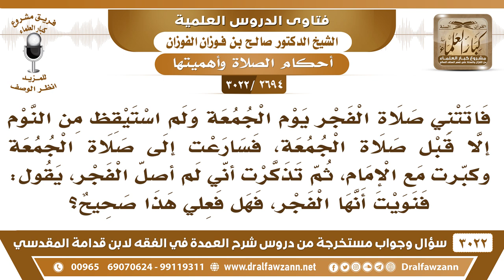[2694 -3022] رجل صلى الجمعة فتذكر أثناء الصلاة أنه لم يصل الفجر، فقلب نيته إلى صلاة الفجر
-"[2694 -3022] السؤال: فاتتني صلاة الفجر يوم الجمعة ولم استيقظ من النوم إلا قبل صلاة الجمعة فسارعت إلى صلاة الجمعة وكبّرت مع الإمام ثم تذكرت أنّي لم أصلِّ الفجر يقول: فنويت أنها الفجر فهل فعلي هذا صحيح؟
الجَوَابُ: لا، يقولون: من انتقل بنيةٍ من فَرْض إلى فَرْض بطل، بطل المنتقَل إليه والمنتقَل منه، ما ينتقل في أثناء الصلاة بنية من فرض إلى فرض.
للاشتراك في قناة الشيخ صالح الفوزان

للاستفسار والإقتراحات والدعم
رئيس الفريق
لمشروع كبار العلماء